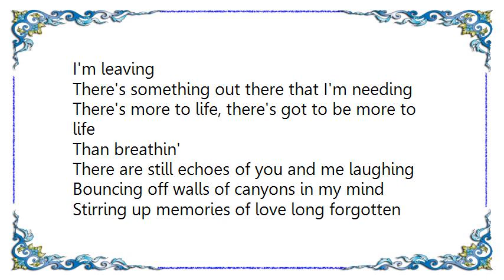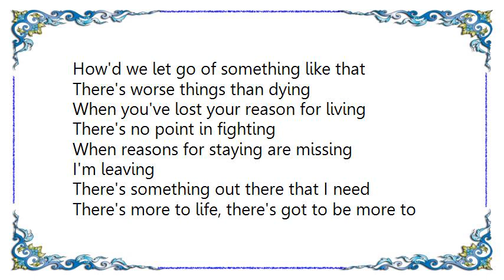Ilse DeLange - Breathin' Lyrics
[Lyrics Ilse DeLange - Breathin']
What we have here is a misunderstanding
A lack of communication, what we have here is
Two people talking and nobody listening
Screaming and yelling things hard to take back

There's worse things than dying
When you've lost your reason for living
There's no point in fighting
When reasons for staying are missing

I'm leaving
There's something out there that I'm needing
There's more to life, there's got to be more to life
Than breathin'

There are still echoes of you and me laughing
Bouncing off walls of canyons in my mind
Stirring up memories of love long forgotten
How'd we let go of something like that

I'm leaving
There's something out there that I need

I'm leaving
Than breathin'